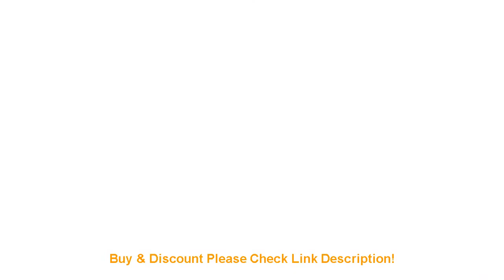Best Black Oil Rubbed Brass Bathroom Wall Mounted Towel Ring Holder Bathroom Accessories Bath Hardw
Black Oil Rubbed Brass Bathroom Wall Mounted Towel Ring Holder Bathroom Accessories Bath Hardware Bathroom Fittings mba825

Related Video With Black Oil Rubbed Brass Bathroom Wall Mounted Towel Ring Holder Bathroom Accessories Bath Hardware Bathroom Fittings mba825

121CM/183CM/200CM Sliding Barn Door Hardware Kit Black Steel T Shaped Roller Track Hardware for Single Door =
60W Super Bright Corn LED Light Bulb with E27 Large Mogul Base Adapter for Large Area Commercial Ceiling Lighting =
Electric Rivet Nut Gun Drill Riveting Tool Cordless Riveting Drill Adaptor Insert Nut Power Tool Accessories =
3m 7pin 12v Cable Trailer Connector Connect Trailer and Power Supply Suitable for Signal Light Display for Cars and Ships =